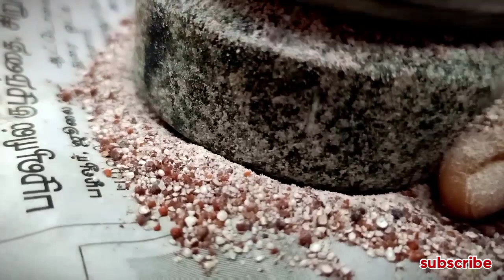ragi Kali and dhal gravy cooking tiny foods , Riya tiny foods